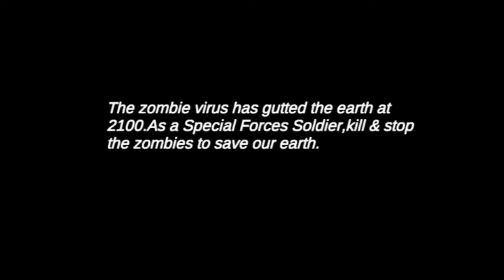Zombie Critical Strike:New Offline FPS 2020-Disused Factory #6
Survive the zombie apocalypse as a top shooter in the offline zombie game!

A Fun Free 3D online multiplayer zombie survival FPS shooting game.

In a world overrun with the Dead,protect survivors,stop the zombies,you have survived… but for how long?

Now it's time to face the post apocalypse world! As one of the few survivors of special forces commandoes.
You mission is to fight against zombies and 'KILL THEM ALL'.
Grab your guns,shoot zombies like a real zombie hunter in fps shooting simulator and zombie games to survive...

Game Features:

***REALISTIC 3D GRAPHICS & EFFECT***
  - Realistic 3D graphics
  - Real shooting experiment
  - 3D animations and Sound effects

***POWERFUL WEAPONS Equipment***

 - Dessert Eagle, AK47, P90, M134, M7,RPG-7,sniper rifles,automatic rifles, shotguns, grenades!
 - Guns’ attributes differ in damage, defense, healthy point, fire rate and clip size

***VARIETY OF FREE ZOMBIES***
 - There are 13 kinds of zombies for you with attributes differ in damage,weapon & health.
 - Zombie Bosses give you new battle experiment.

***ADDICTIVE GAMEPLAY***

 - Offline Game: play it anytime and anywhere.
 - Unlock different exciting survival Maps.
 - Exciting BOSS challenge
 - Tablets supported
 - Challenge your friends to beat your high scores

It would be a best free zombie shooter offline game,download it for free,kill all the zombies to save the world!
GOOD LUCK!